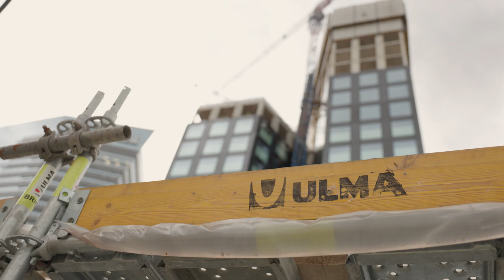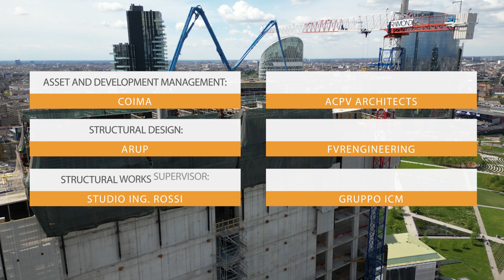Gioia 20, Milano, Italia - ULMA Construction [it]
Questo progetto con le sue due torri distintive, ubicato in Porta Nuova a Milano, rappresenta un’opera complessa e ambiziosa. La torre Est, si erge imponente con i suoi 23 piani fuori terra e 4 piani interrati. La torre Ovest, più piccola ma altrettanto significativa, conta 14 piani fuori terra e 3 piani interrati. Entrambe le torri creano i Portali di Melchiore Gioia, un esempio di costruzione moderna e responsabile.

Oltre a fornire una vasta gamma di attrezzature, ULMA ha svolto un ruolo cruciale nella realizzazione di questo sfidante progetto, dimostrando una grande efficienza e capacità logistica, fondamentali per portare avanti il progetto, garantendo una mediazione tra la progettazione di soluzioni innovative, l’assistenza e la sicurezza del cantiere.

This project, with its two characteristic towers, located in Porta Nuova in Milan, is a complex, ambitious work. The East tower rises up majestically with its 23 floors above ground and 4 floors below. The West tower, smaller but just as impressive, has 14 floors above ground and 3 floors underground. The two towers together make up the Portali di Melchiorre Gioia, an example of modern responsible construction.

As well as supplying a vast range of equipment, ULMA played a vital role in the development of this challenging project, with its great efficiency and logistics capacity, vital for carrying the project forward, guaranteeing mediation between innovative solution design, assistance and on-site safety.